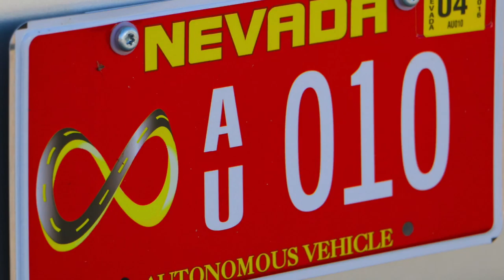Freightliner Inspiration Trailer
We were one of the first passenger of the new autonomous driving truck.